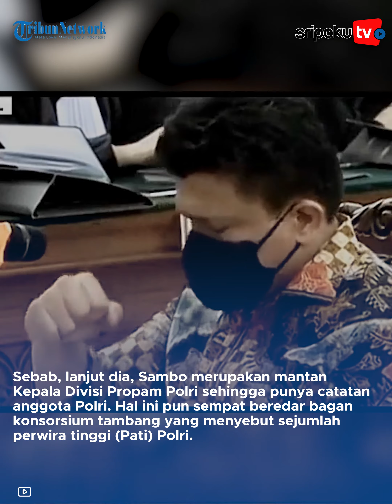IPW: Buku Hitam Ferdy Sambo, Tekait Sejumlah Jendral yang Terima Gratifikasi Bisnis Tambang Ilegal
Baru-baru ini Ketua Indonesia Police Watch (IPW), Sugeng Teguh Santoso kembali bersuara soal buku hitam Ferdy Sambo.

Ketua Indonesia Police Watch (IPW), Sugeng Teguh Santoso, sempat menerawang isi buku hitam Ferdy Sambo yang selalu dibawa-bawa saat menjalani persidangan di Pengadilan Negeri Jakarta Selatan.

Menurutnya, buku hitam Sambo itu diduga berisi nama anggota Polri yang menerima gratifikasi dari bisnis tambang di Kalimantan Timur.

Sebelumnya, kuasa hukum Ferdy Sambo juga angkat bicara soal buku hitam tersebut karena viral.

Lihat informasi terkini bersama kami, di:

Palembang.tribunnews.com